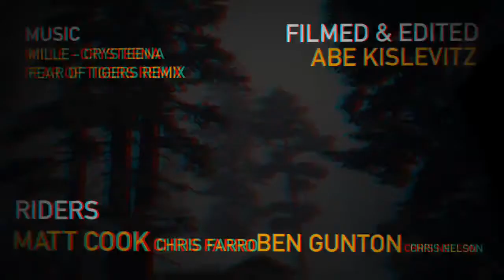USC Ski & Snowboard - 3D Edit - Clip3D.net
This is an experiment into the realm of 3D film-making.  A rig was made with 2 identical GoPro HD cameras side-by-side; this video is the result of 1 day of filming over Presidents Day weekend at Mammoth Mountain.